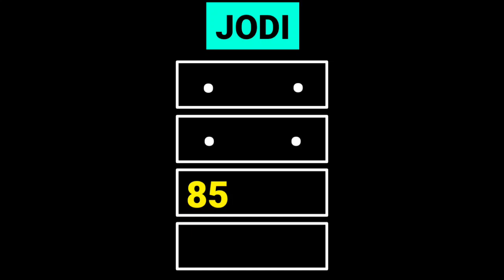Milan Night Today 20/12/2021 | Milan Night Open | Milan Night Matka | Milan Night Close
milan night chart, milan night open, milan night matka, milan night close, milan night trick,